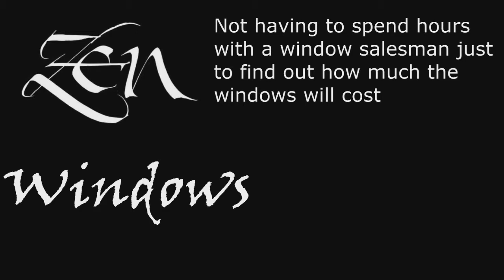Replacement Window Company Del Valle TX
We offer the following window replacements:
Awning windows
Bay windows
Bow windows
Casement windows
Double hung windows
Garden windows
Hopper windows
Picture windows
Round top windows
Slider windows